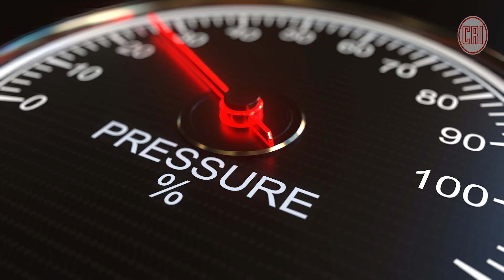Enhance Your Residential Water Experience with C.R.I. Pressure Booster Pumps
Our pumps are designed to enhance your residential water supply. Experience benefits such as even pressure, reduced running costs, and energy savings.

C.R.I. ensures you enjoy consistent water pressure at all outlets, leading to a delightful and efficient water supply for your home. Make the intelligent choice with C.R.I.!